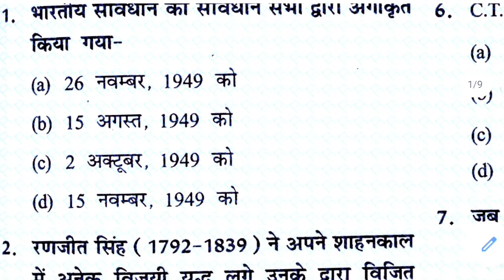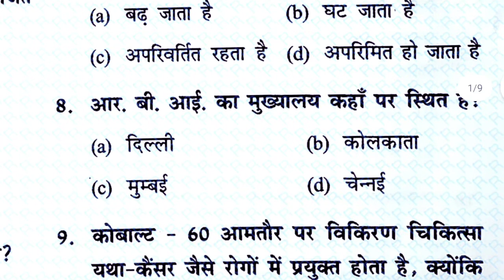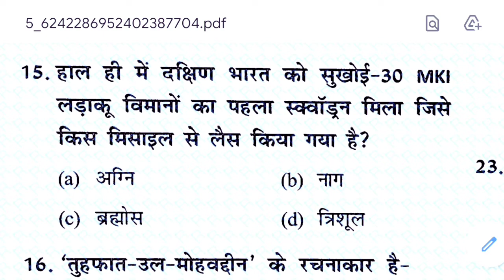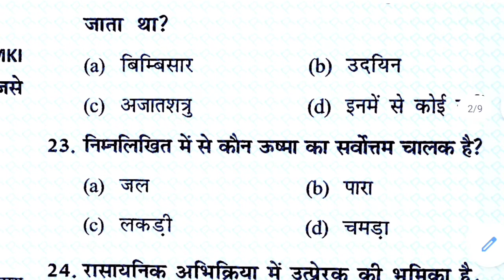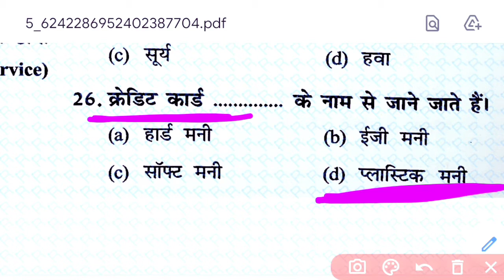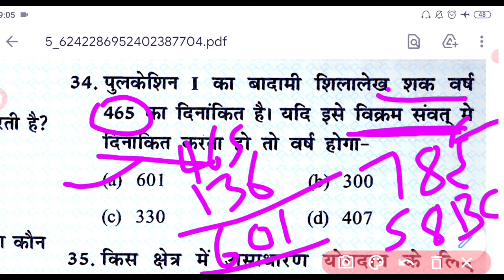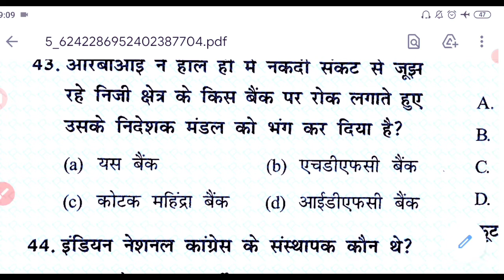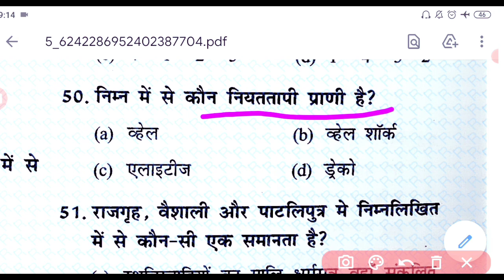Gk/Gs के 50 प्रश्नों का महासंग्रह प्रेक्टिस सेट-16 By~Bikesh kumar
Dailypractice ka 16th video episode top 50 question with answer and discussion By~Bikesh kumar
👉🏾👉🏾प्रेक्टिस सेट -15 का लिंक नीचे